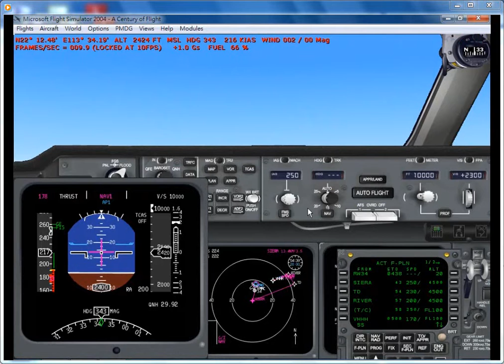PMDG MD11 Maiden fly HK ..wmv